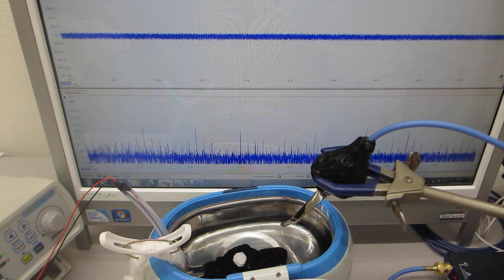１００ＭＨｚ以上の高調波による超音波洗浄器（４２ｋＨｚ ２６Ｗ）の表面改質処理（超音波システム研究所）